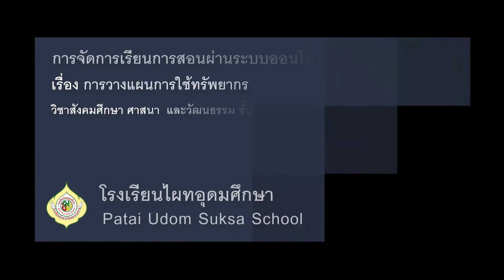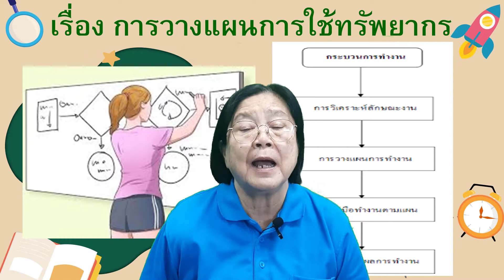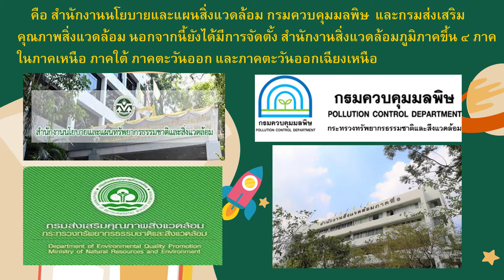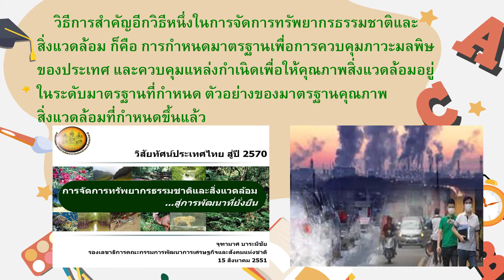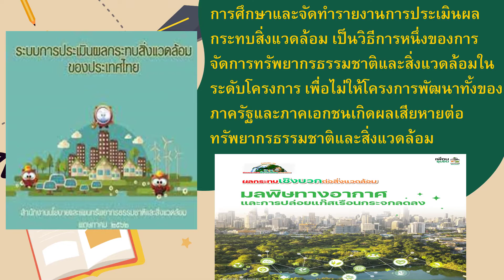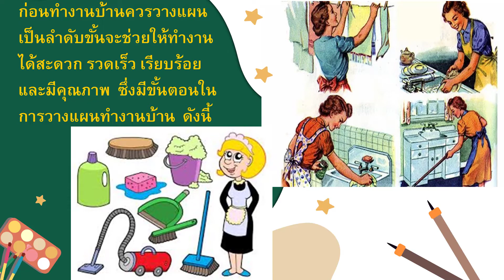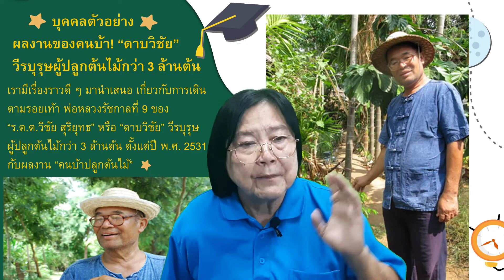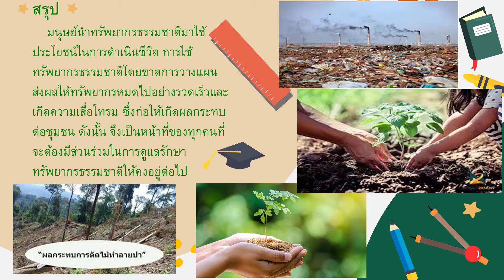G6 SR64 vdo 065 resource planning